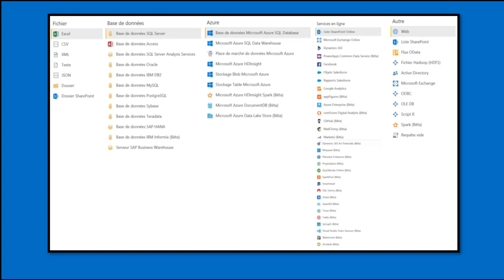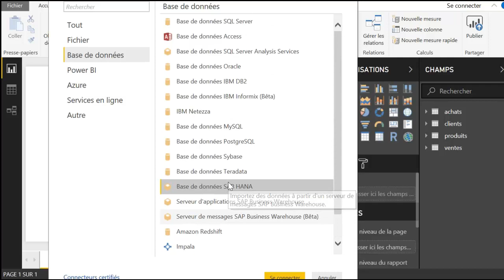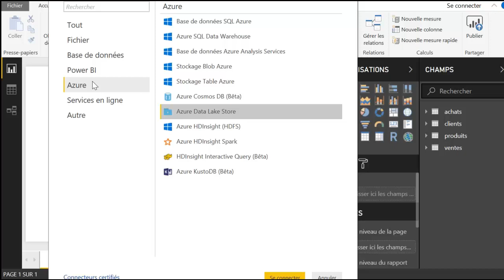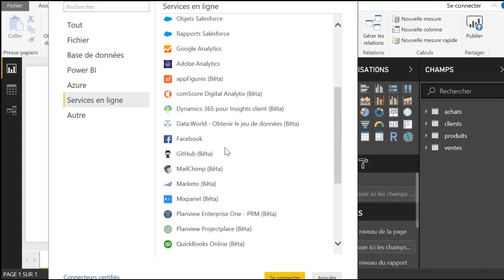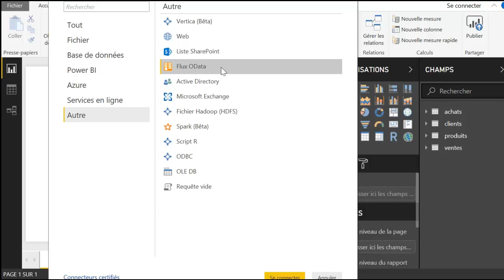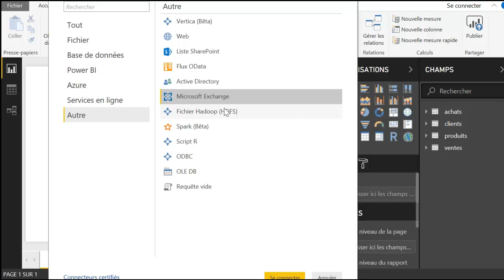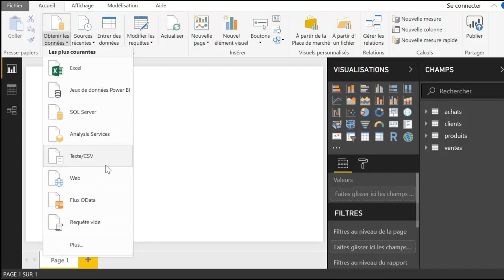66 Autres sources